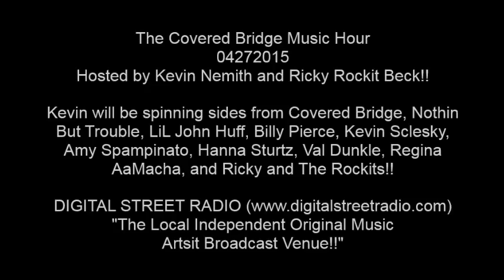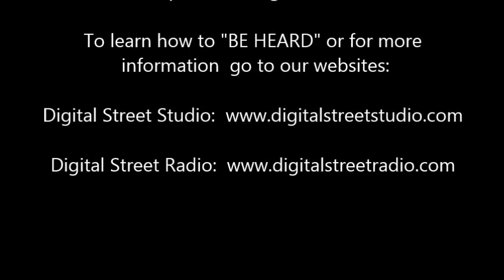04-27-15 CBMH 025